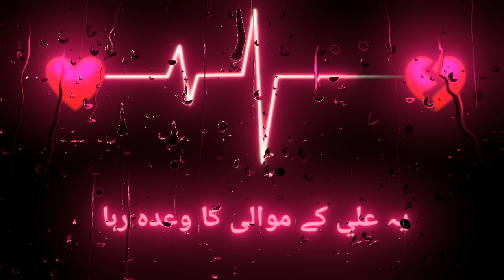13 rajab/eid e ghadeer status / 13 رجب /عید غدیر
13 rajab/eid e ghadeer status / 13 رجب /عید غدیر

Aslam u alekum
Doston umeed hai ap sb kheryat say hun ge. Ap sb ko mari traf say happy new year day  bhd bhd mbarak ho allah ap sb ko 2024 tk sihat u slamat aur khush rkhay ameen sum ameen.

eid_e_gadeer
New status 2023
2023 new status
New whatsapp status 2023
2023 new whatsapp status
New eid gadeer 2023 status
 2023 status
New whatsapp status
Happy eid e gadeer day